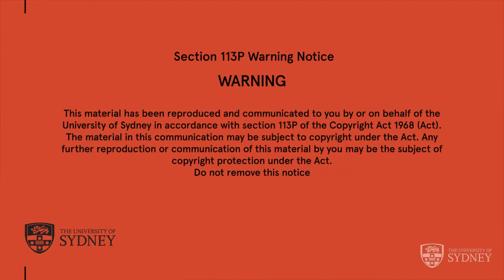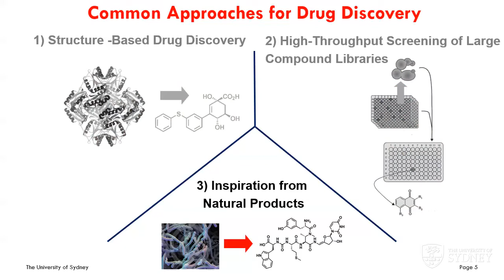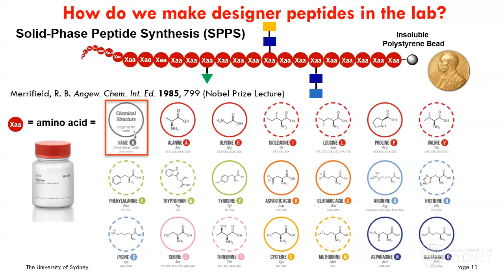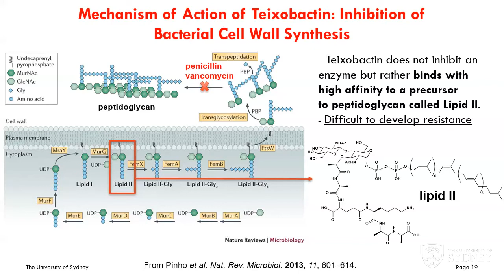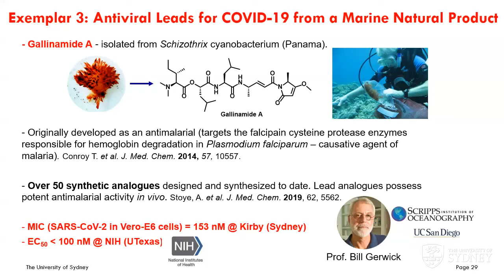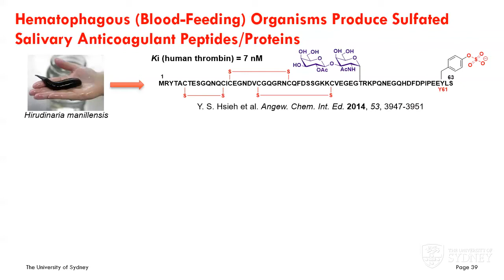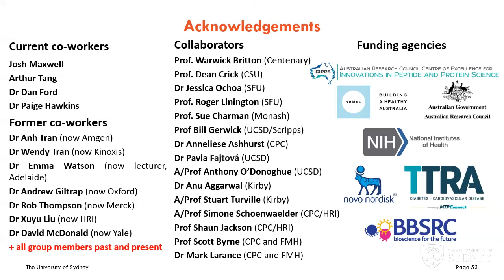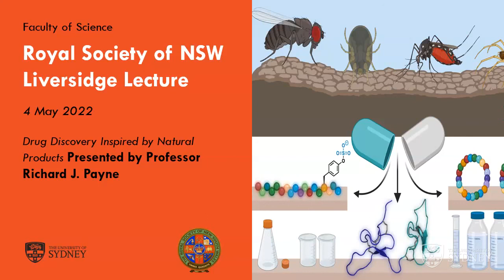Royal Society of NSW Liversidge Lecture presented by Professor Richard J. Payne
Drug Discovery Inspired by Natural Products

Over the past decade, enormous advances in analytical chemistry, genomics and proteomics have underpinned the rapid discovery of new classes of natural products that serve as excellent starting points for drug discovery programs. This talk will outline strategies that we have used to capitalize on the privileged chemical structures and bioactivity of natural products for the discovery of new drug leads for a range of human diseases. Examples will include the use of venoms from the funnel web spider for stroke therapy, salivary proteins from blood feeding ticks, flies and mosquitoes as inspiration for clot busting drugs, and the modification of molecules produced by soil dwelling bacteria as novel antibiotics. The final part of the lecture will highlight the use of mRNA display technologies to discover natural product-inspired molecules that have been used to develop diagnostics and antivirals for SARS-CoV-2.